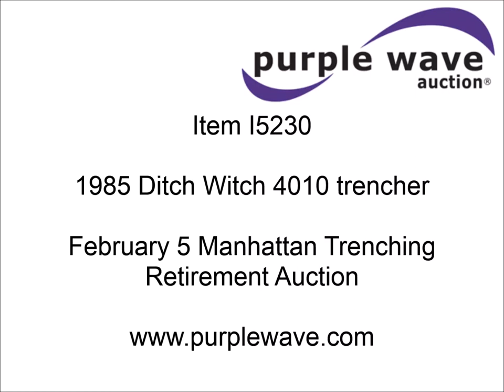1985 Ditch Witch 4010 trencher for sale | sold at auction February 5, 2015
1985 Ditch Witch 4010 trencher
706 hours on meter
Three cylinder diesel engine
49 HP
Type F3E912
Four speed transmission
Vinyl seat
A410 trencher
6&#039; digging depth
4"W
Serial 2B1298
Front auxiliary hydraulics
64" back fill blade
15.5-15 tires
Worn and cracked
Service No. 6970223
Serial 2B1298